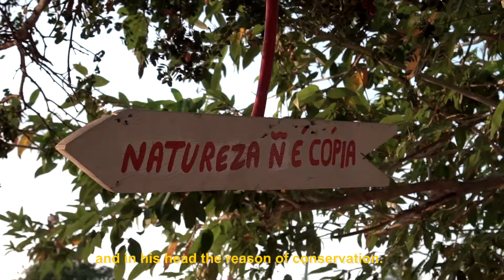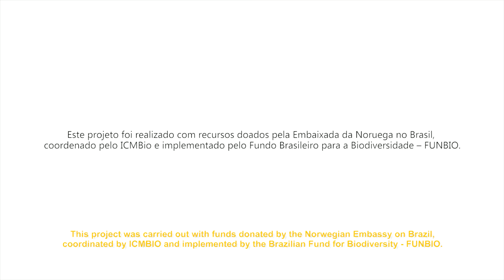Projeto Manguezais Amazônicos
É do Brasil a maior faixa contínua de manguezais do mundo. São 9 milhões de hectares, do Amapá ao Ceará. Aliados de primeira hora no combate às mudanças climáticas, esses ecossistemas tinham um projeto aqui no FUNBIO para chamar de seu. O projeto Manguezais Amazônicos, financiado pelo governo da Noruega, teve duração de apenas 1 ano(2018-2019), mas a grandiosidade dos resultados impressiona. Foram sete eventos promovidos, cerca de 100 comunitários envolvidos, além de gestores de UCs, representantes de ONGs e de órgãos dos governos municipais, estaduais e federal.

A iniciativa permitiu a estruturação de um sistema de governança para as áreas de sítio Ramsar dos mangues amazônicos, que abrangem os estados do Pará, Maranhão, Amapá e Piauí. Possibilitou também a divulgação de informações sobre o tema e capacitação dos comunitários e atores locais. Um dos produtos de comunicação do projeto foi o vídeo acima, que mostra a importância dos manguezais e do reconhecimento dessas áreas para as comunidades envolvidas.